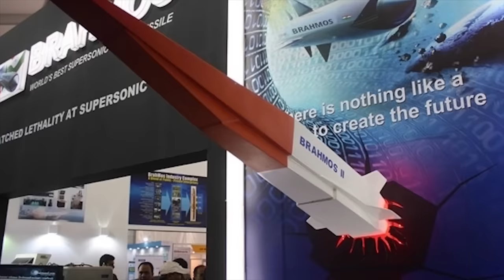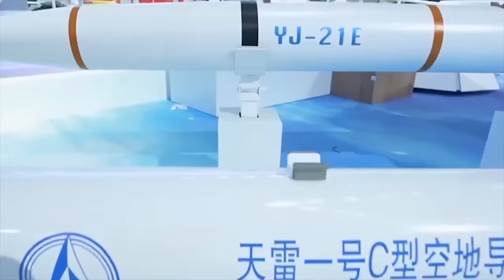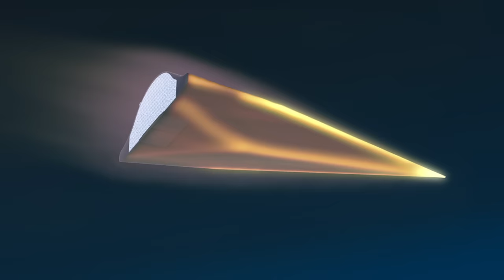Finally! US Created an UNSTOPPABLE Hypersonic Missile!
Hypersonic missiles are advanced weapons that travel at speeds exceeding Mach 5, making them highly maneuverable and difficult to intercept. They use scramjet engines, are versatile in deployment, and offer precision targeting capabilities. The development of hypersonic missiles is a focal point in global military competition, reshaping strategic considerations in modern warfare. Today we want to show you the 10 best hypersonic missiles in the world!